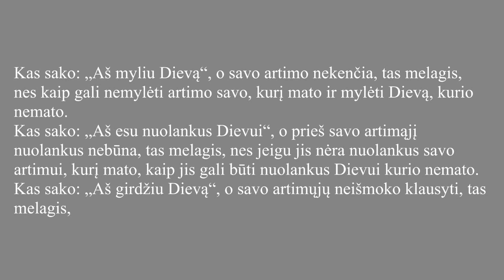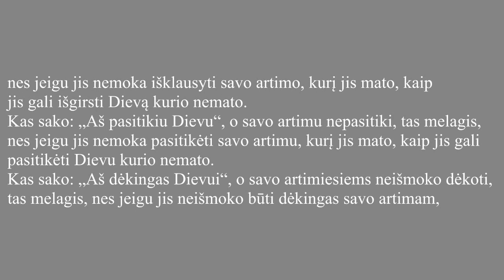Malda apie tai kaip pamatyti Dievą, kurio nematai